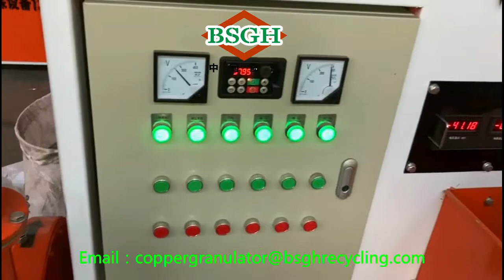Copper Wire Recycling Machine Crush Separate Copper From Electric Wires| Make money| BSGH Equipment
BSGH EQUIPMENT
BSGH scrap copper recycling solution provider, your best choice.
Medium capacity copper wire recycling machine BS-N125 is crushing and separating copper and plastic from electric wires for our Sweden client;

BS-N125 copper wire granulator recycling machine structure:
Standard configuration: Crusher, air separator device, Water tank, copper vibration table, plastic vibration table, and electric box;
Optional configuration: conveyor belt, magnetic separator, and electrostatic separation device;

BS-N125 scrap cable recycling machine features:
Processing capacity is 300-500kg/h;
Crush and separate copper and plastic or aluminum and plastic from copper wires or aluminum wires;
Also can recycle small radiators, fuse and so on;
The copper recycling rate can reach 99.9% and you can get pure copper granules and plastic granules in the end;
High quality, high price, high-end copper recycling machines;
One year warranty, best service for you;
Scrap cable wire granulator machine 800kg/h with pre-shredder, the function of the pre-shredder is to pre-shred your copper wires into small pieces, you can check our BS-N130:
Scrap cable wire granulator machine 1000kg/h, you can check our ECO1000
Of course, BSGH also provides the following copper recycling machines:
Small copper cable wire stripper machine:
Waste radiator stripper recycling machine and plant:
Scrap motor wrecker recycling machine:
Company: Xi'an Grand Harvest Equipment Co., Ltd.